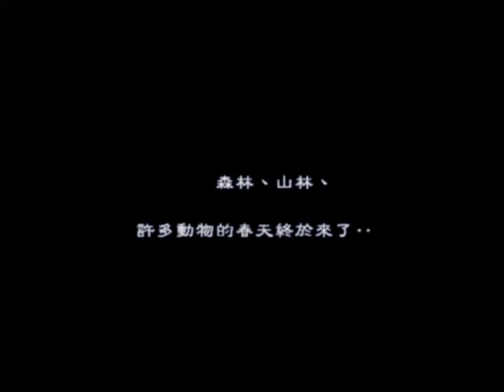劍心✗實況PC遊戲龍戰士3 出發找哥哥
畫面終於不會閃爍了 太棒了  希望大家會喜歡喔
喜歡劍心 多多支持喔^^ (溫馨提醒：請自身音量調整適當喔)